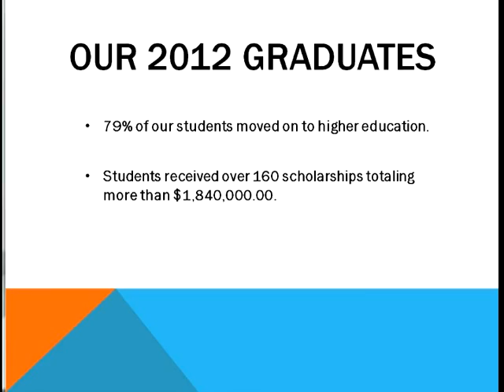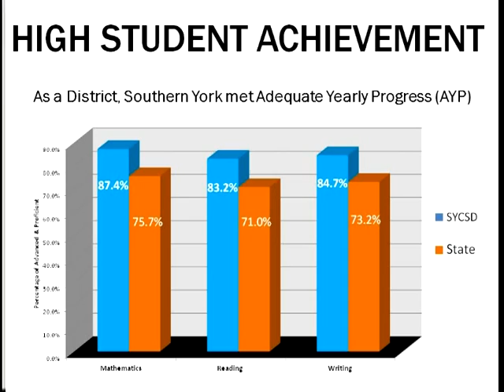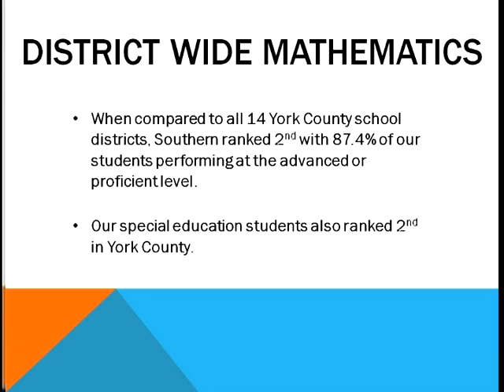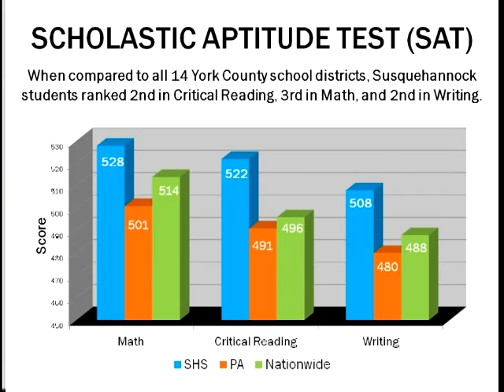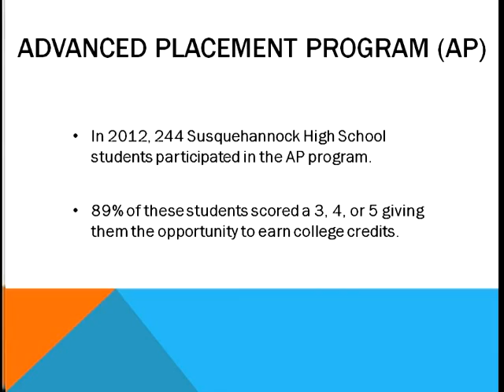Warrior Chat - District Annual Report 2012